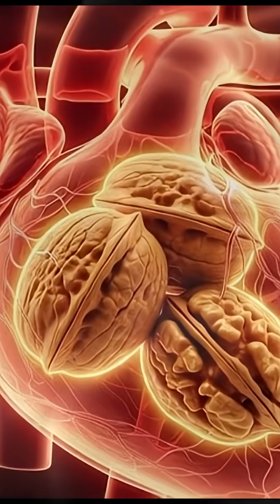“Walnuts: The 60-Second Transformation Inside Your Body | Amazing Health Benefits Explained!”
Discover the powerful science behind walnuts in this short 60-second transformation video.
From your brain, heart, and gut to your immune system and sleep cycle, see how just one walnut triggers an incredible chain reaction inside your body.

In this video, you’ll learn:
✔ How walnuts boost brain function & memory
✔ Why they protect your heart and reduce inflammation
✔ How they improve digestion & gut health
✔ How they enhance energy, immunity & muscle recovery
✔ The role of walnuts in better sleep and stress reduction

This is the most powerful 1-minute breakdown of walnut benefits ever created — using 3D visuals, medical-style graphics, and science-backed explanations..